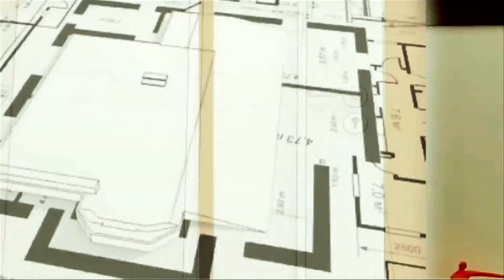Vastu Tips for Peace | Vastu Tips by Enlightened Life Guru Dr. Puneet Chawla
How Peace String gives Good energies & Bring Peace in life ?
Peace string is a wonderful stone for the good energies and creating peace in the environment. It cools us down in the higher temperature of life challenges.